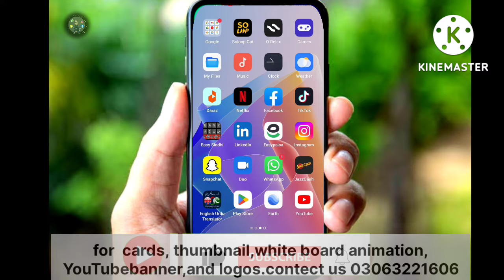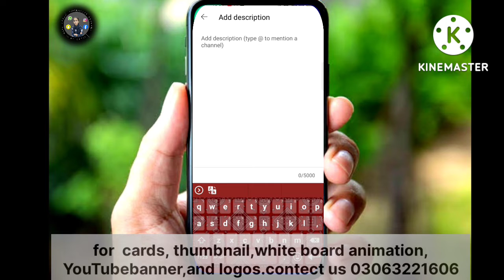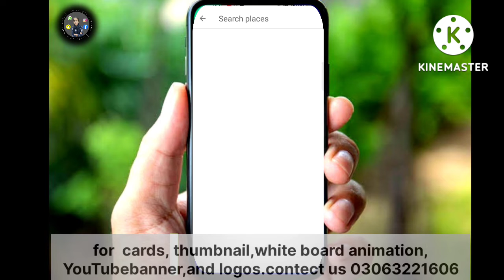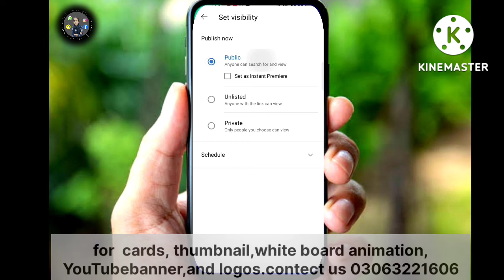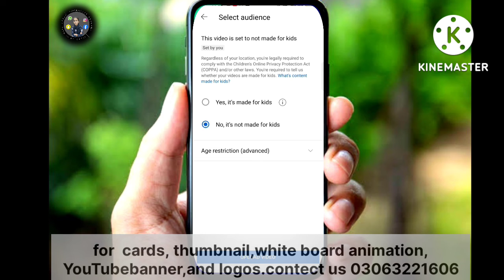YouTube pe video upload or edit kaise karen.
in this video you can get more information about uploading a video on YouTube.
.how to upload a video.
.how to edit video in YouTube.
videos links...
how to create a thambnail ..

how to upload & edit a video in YouTube studio..